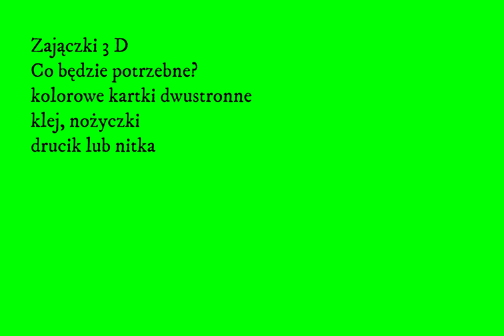Jak zrobić Zająca 3D - praca plastyczna Wielkanoc